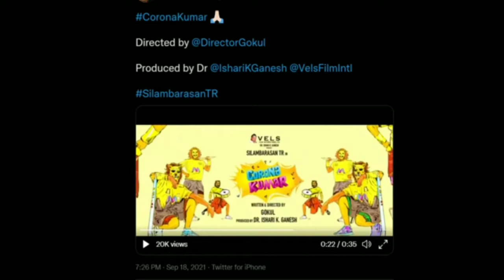Valimai Trailer Update!Surya Vs Ajith Big Clash!Prithvi Movie Big Plan!Naseem Media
Valimai Trailer Update!Surya Vs Ajith Big Clash!Prithvi Movie Big Plan!Naseem Media#malayalam